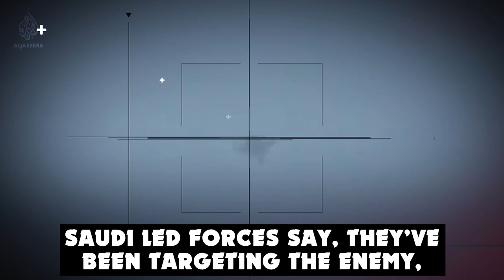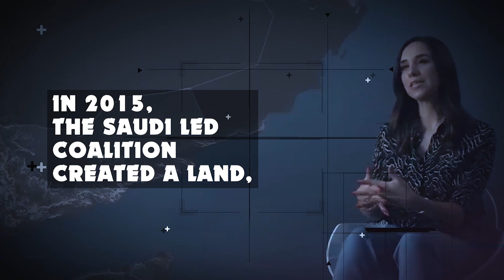PLEASE DON'T IGNORE THIS! 😪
FOOD PACKS FOR YEMENI FAMILIES, WIDOWS & CHILDREN!

The United Nations declared Yemen as the worst humanitarian crisis in the world today!

Yemen was once the heart of ancient Arabia. Today, it's one of the poorest countries in the world.

In the last 5 years, the situation has gotten significantly worse, as local groups fight each other, while the Saudi led coalition bombs from above! Today, Yemen is a war zone.

Caught in the fighting, are millions of innocent men, women and children starving to death with very little food supply and the worst famine in decades.

We cant let the ummah of Muhammad (ﷺ) die of hunger!

This is why, TDR Network (registered charity no: GA3075) in association with Charity Right UK (registered charity no: 1163944) aims to feed and save over 1,000 Yemeni families.

Our goal is to raise $54,000 within the end of Ramadan 2021! Your donation will transform into food packs for 1000 starving families.

TDR Team.